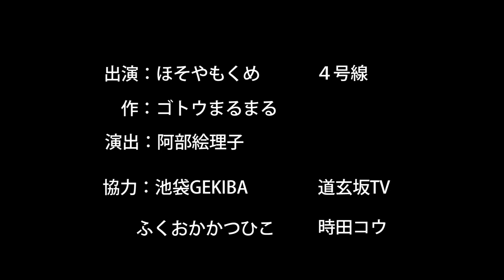YOMINOMI 17 3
第三チーム作品名『感謝の手紙』
演出：阿部絵理子

YOMINOMI参加者(朗読者)、台本(10分前後20分まで)、
スタッフ(受付、照明、音響、撮影、イラスト、文章、広報等)
開場(劇場、倉庫、店舗、図書館、カフェ、多目的スペース)募集中